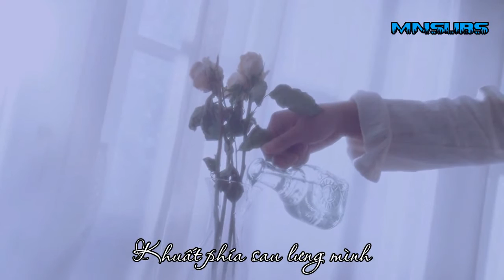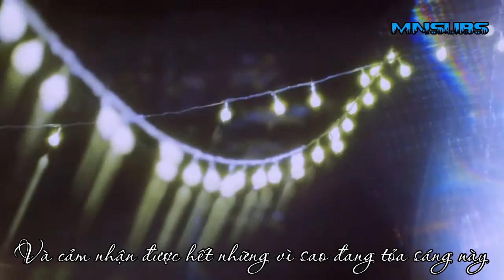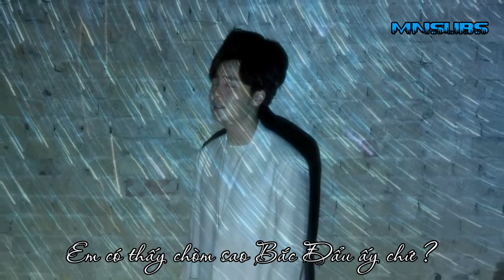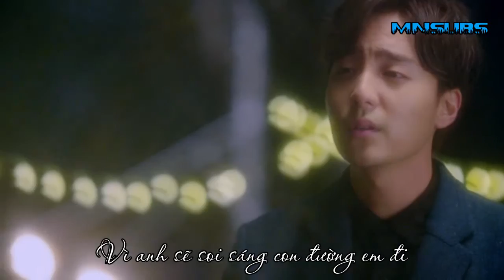[Vietsub] The Great Dipper (북두칠성) M/V - Roy Kim (로이킴)